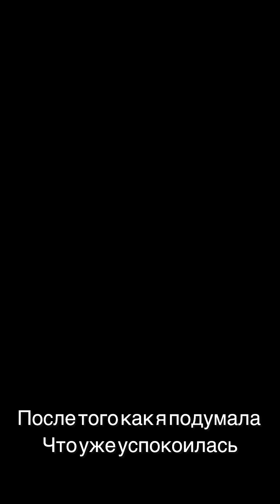2 НОЯБРЯ 2️⃣0️⃣2️⃣3️⃣ГОД 🆘ПЕРЕХОД 🆘ПОТЕРЯ РАВНОВЕСИЯ🆘АПОКАЛИПСИС 🆘ВИДЕО НЕ ДЛЯ СЛАБОНЕРВНЫХ💯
ПРОДОЛЖЕНИЕ СЛЕДУЕТ В СЛЕДУЮЩЕМ ВИДЕО
УЖЕ НА КАНАЛЕ👆
ТАМ БУДЕТ НАЧАЛО МОЕГО ОСОЗНАНИЯ О ТОМ ЧТО СО МНОЙ ПРОИСХОДИЛО 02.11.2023г

Получатель: Вологжанина Дарья
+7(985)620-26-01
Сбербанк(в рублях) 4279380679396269